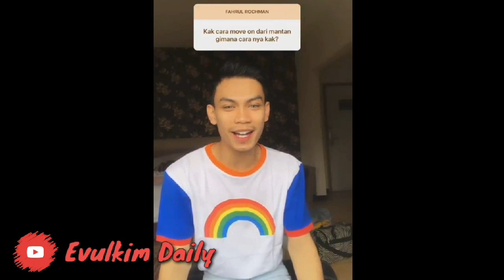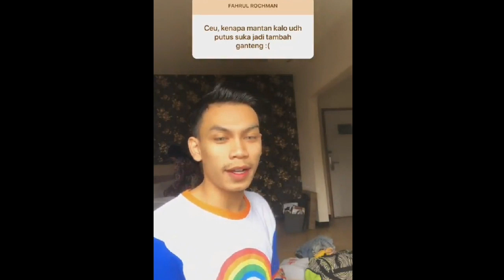QnA Fahrul Rochman TERBARU Pang Kocakna. NAHA BET SIA NGURUSKEUN HIRUP AINK! Kumaha Aink weh 🤣🤣🤣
안녕, Hatur Nuhun Tos Mampir ka Channel Simkuring, Hatur nuhun yang Sudah Nonton Videonya, semoga kita semua di beri sehat dan rezeki Melimpah Aamiin,
Jangan lupa sabreb akang tteh nu karasep gareulis.

Buat Kalian yang kepo Sama Orangnya
silahkan Stalking Akun instagramnya Namanya @fahrulrochman_

Jangan Lupa Tonton Video Yang Lainnya dan jangan Lupa Like, Share & Subscribe Channelnya Semoga Yang Subscribe channel ini di kasih Rezeki yang Melimpah Aamiin, tonton Terus video selanjutnya Next Time Kita Bahas Kehidupan saya Di korea dan keseharian saya di korea.